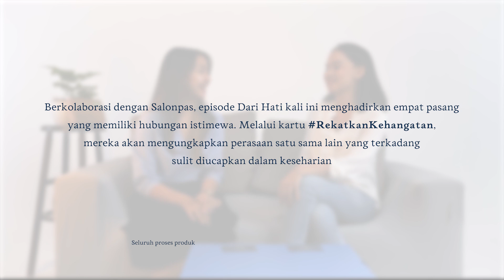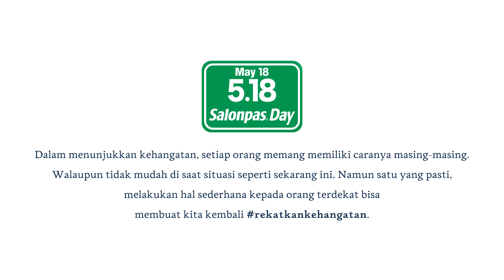Berbagai Cara untuk Mengungkapkan Rasa Kehangatan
Bersama dengan Salonpas, kali ini Menjadi Manusia menghadirkan empat pasangan, yaitu sepasang kakak beradik, keponakan dan tante, kekasih, dan sahabaBersama dengan Salonpas, kali ini Menjadi Manusia menghadirkan empat pasangan, yaitu sepasang kakak beradik, keponakan dan tante, kekasih, dan sahabat. Mereka berbicara tentang rasa sayang. Kita tau, menunjukkan rasa sayang dan kehangatan bukanlah hal yang mudah untuk sebagian orang. Bahkan, bagi mereka yang sudah terbiasa, kehangatan pun terkadang sulit untuk disampaikan,terlebih dengan situasi yang tidak pasti seperti saat ini.. Semoga video ini bisa membantu kita dalam berbagi kehangatan kepada orang-orang tersayang sehingga pada akhirnya kita dapat saling

Tentang Kami,

Halo! Salam Kenal! Kami Menjadi Manusia. Setelah dua tahun berproses, kami masih terus bertumbuh untuk menjadi media alternatif yang mewadahi berbagai cerita mengenai kehidupan. Kami percaya, setiap jiwa punya makna. Pada video kali ini, kami ingin memperkenalkan wajah baru yang lebih segar dan dinamis, namun tetap memiliki tujuan yang sama. Selamat datang di YouTube channel kami dan selamat menjelajahi cerita-cerita kehidupan manusia.